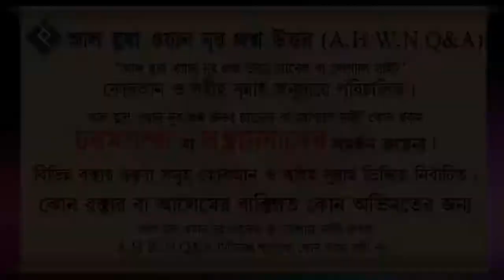স্বামী রাগের মাথায় তিন তালাক দিলে কি বিবাহ বিচ্ছেদ হয়ে যায় ᴴᴰ┇শাইখ আব্দুল্লাহ আল ফারুক মাদানী